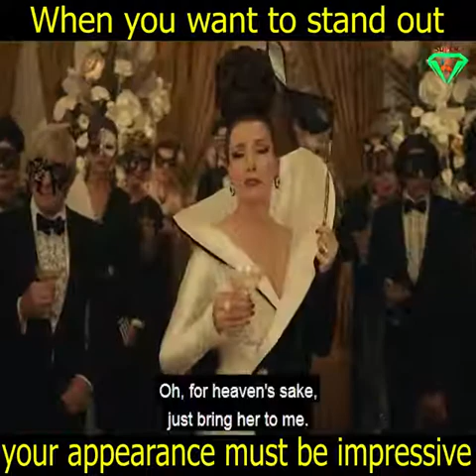When you want to stand out, your appearance must be impressive.